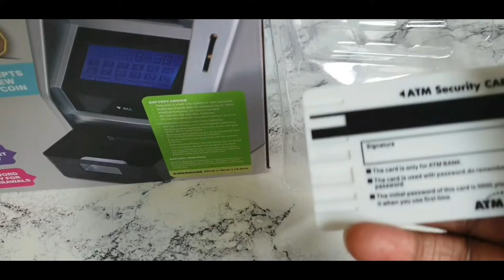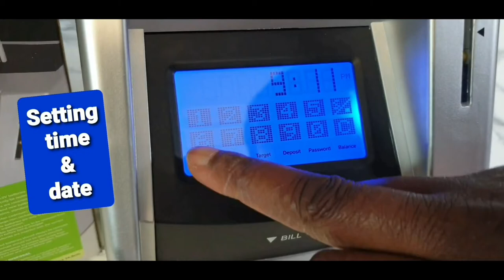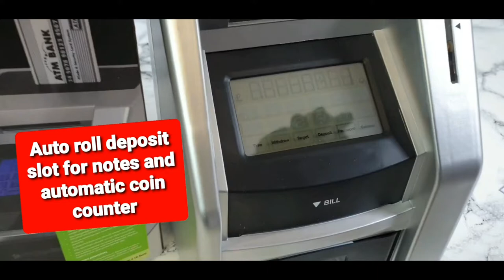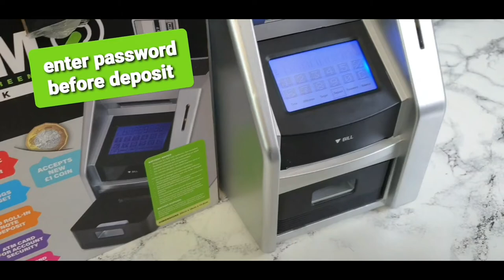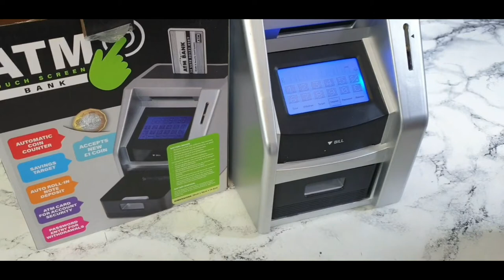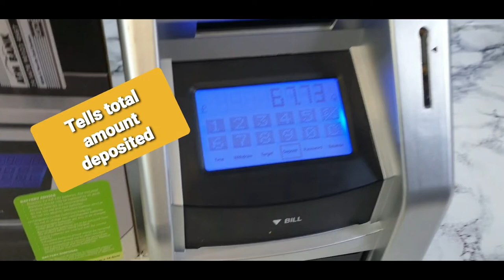ATM BANK TOUCH SCREEN...UNBOXING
unboxing atm bank touchscreen